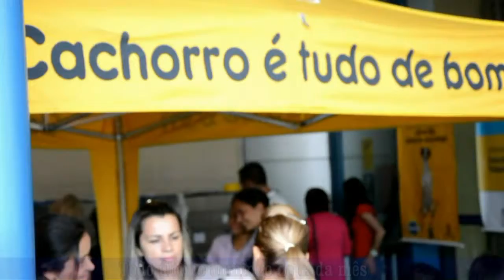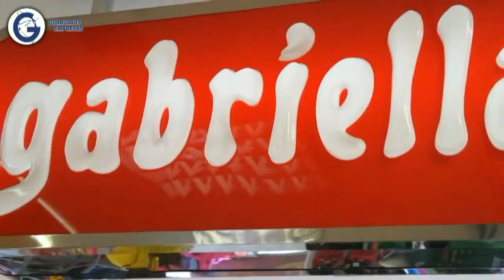Feira Cães e Gatos Guarulhos - Guarulhos Empresas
O melhor Acontece visita a 3ª Feira de doação de cães e gatos realizada na cidade de Guarulhos no Internacional Shopping de Guarulhos. O evento ocorre todo último domingo de cada mês das 13 às 18:00 hrs